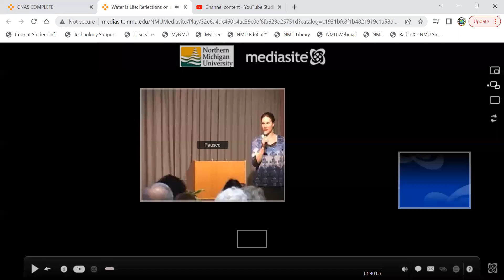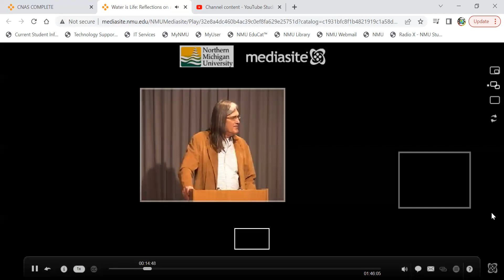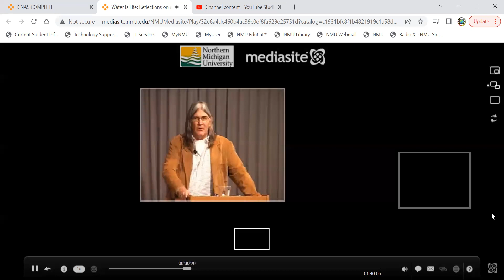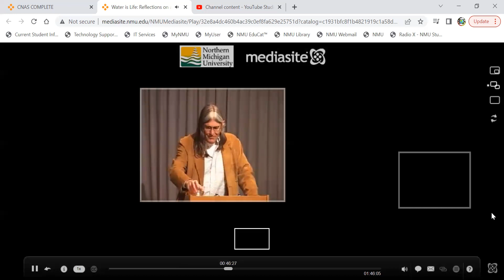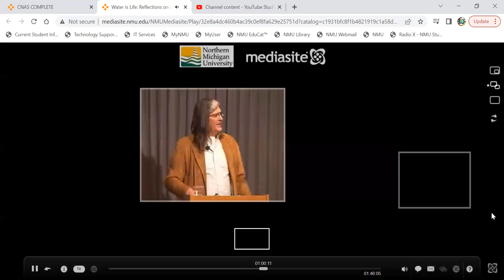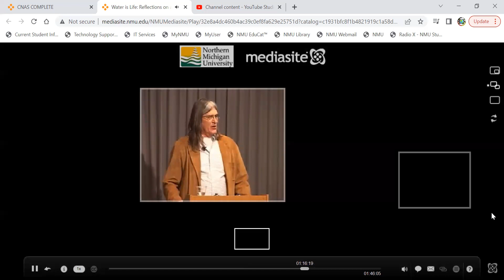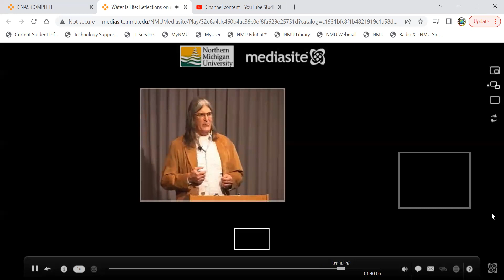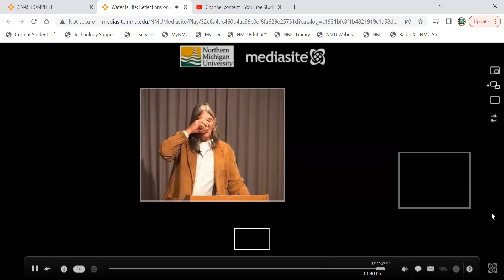Water is Life: Reflections on an Omnicidal Equation with Ward Churchill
2010 Indigenous Earth Day Summit